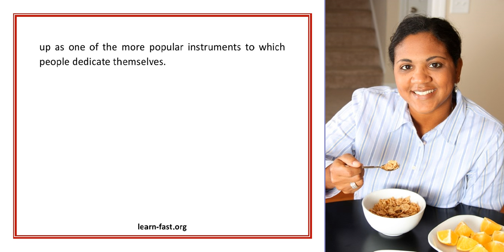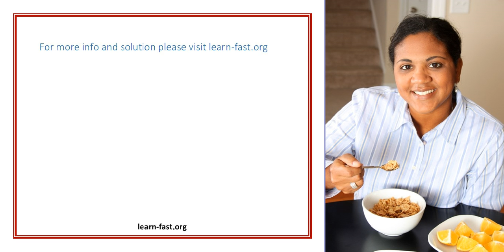Practice Helps You Learn Guitar By Ear